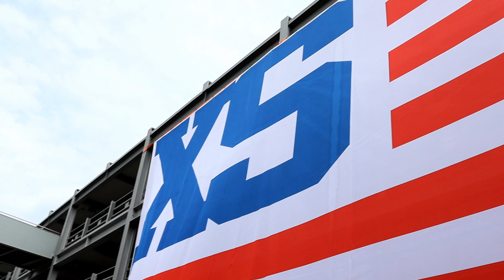XS Cars `N` Coffee 2021 - Unsere Eindrücke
Wir waren auf dem ersten Treffen nach Corona bzw vor Corona :-P
XS hat gerufen, wir haben uns beworben und waren am Ende mit dem Mustang am Start.
Ein mega cooler, mega heißer aber auch endlich mal wieder mega NORMALER Tag in Freital bei Dresden.

Vielen Danke an das Team von XS für diesen Mega Mega Mega coolen Tag. Jeder KM Anreise hat sich gelohnt. -)